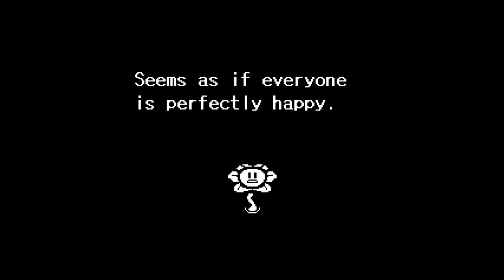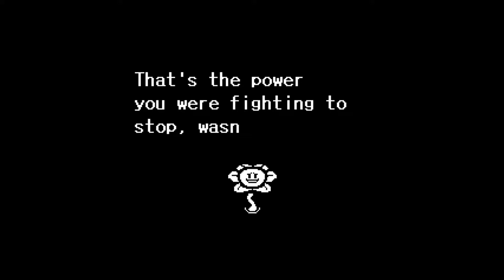Let's Play Undertale [Genocide] pt 1 - Naughty Boy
Things may be settled in one timeline, but in another timeline. things are not so happy

This is my attempt at a genocide run, run in which NO ONE survives. This type of run can get a little grim at times and, admittedly, can skirt the boundaries of horror. Be advised.
Keep in touch via the social media!